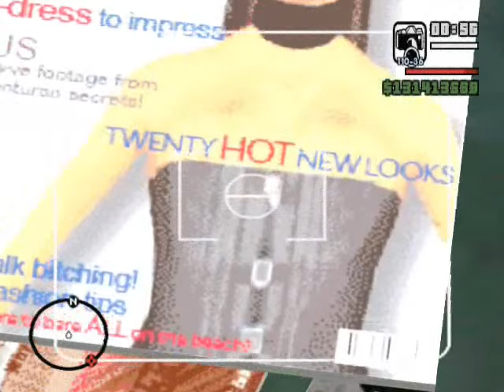San Andreas - Tajemnice i Ciekawostki 12 (IVONA)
👻 Sekrety, easter eggs i śmieszne rzeczy z GTA San Andreas.
0:40 Niezniszczalna szyba
3:26 Sekret Millie (dziewczyny Carla)
4:58 Nauka rzygania